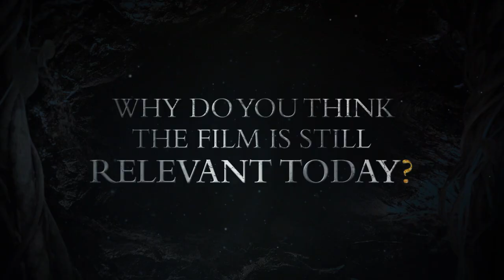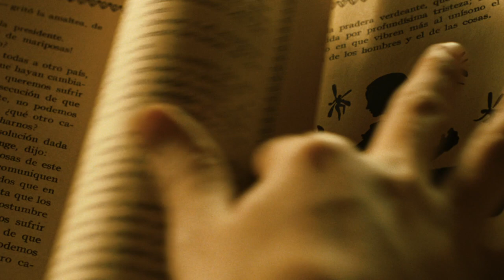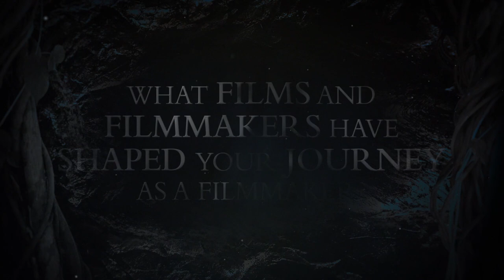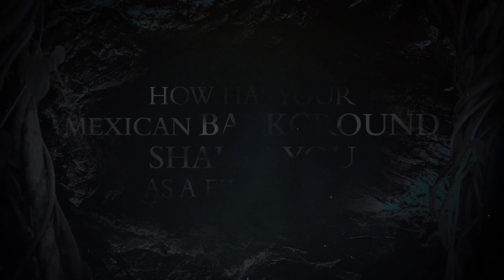Pan's Labyrinth | Guillermo del Toro on the Making of Pan's Labyrinth | Warner Bros. Entertainment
Director Guillermo del Toro discusses his acclaimed feature film Pan's Labyrinth.

About Pan's Labyrinth:
In a dark time for a young girl, Spain and the entire world, the haunting fantasies within her mind merge into reality, giving birth to a land of fantastical creatures and secret destinies--Pan's Labyrinth . . . El laberinto del fauno. 1944. Rural Spain. As Franco consolidates his brutal hold after years of civil war, lonely and dreamy Ofelia must come to terms with the cruelty around her. Living with her mother and adoptive father--a military officer under the Fascist government who is tasked with ridding last rebels from their area, Ofelia creates a fable, giving life to a secret inner world to help her cope with a world gone wrong. From acclaimed director Guillermo del Toro (Cronos, Mimic) and produced by Alfonso Cuarón, director of Harry Potter and the Prisoner of Azkaban and Y tu mamá también.

Pan's Labyrinth | Interview with Guillermo del Toro | Warner Bros. Entertainment